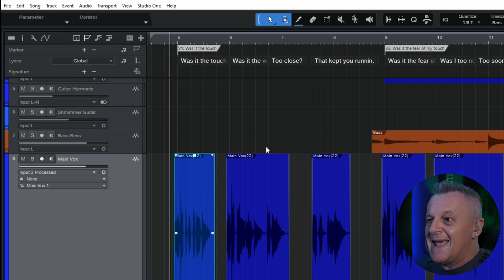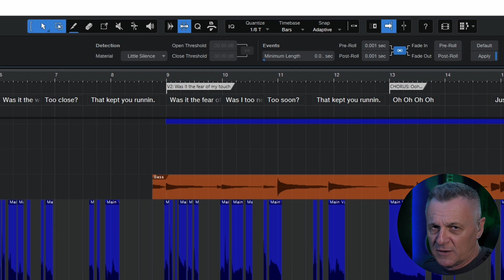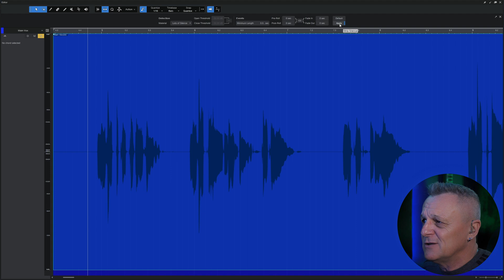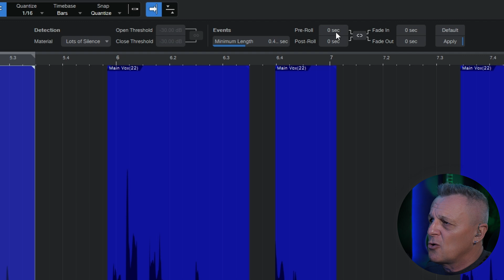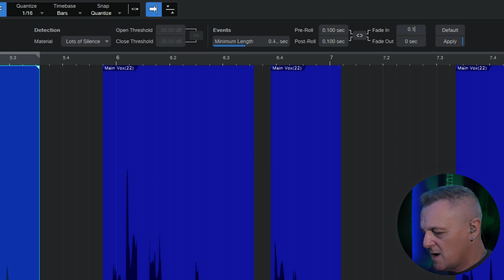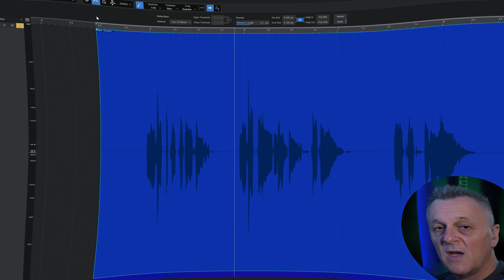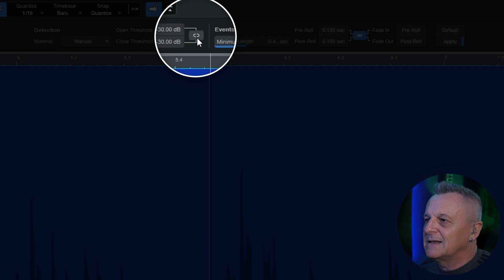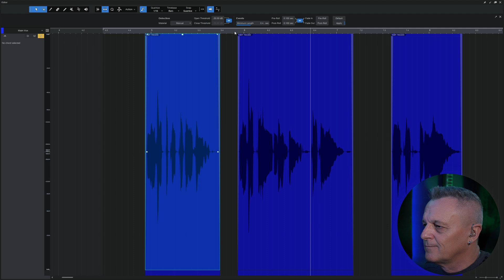Studio One | Strip Silence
At times, you will want to strip or remove silence in Presonus Studio One. However, if you've already tried this, you may not have gotten the results you expected!

CHAPTERS
00:00 Strip Silence Good Demo
01:14 Strip Silence Bad Demo
02:01 Overview
03:37 Events
08:03 Detection